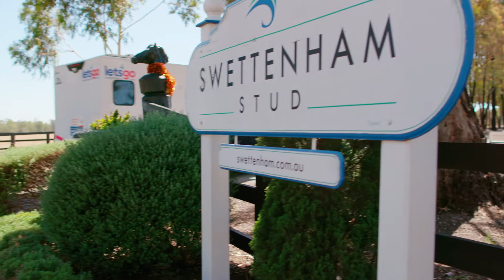Brian Taylor - Swettenham Stud Farm - ‘My Road to Adventure’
Brian and Tania check out Swettenham Stud, home of some of Australia's best race horses.